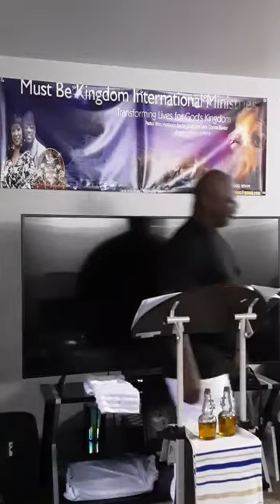Making It To The Other Side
We all have a purpose and an assignment that was given us, How do we achieve and? and can I in the times we are in? Tune in and receive a raw word from on high.